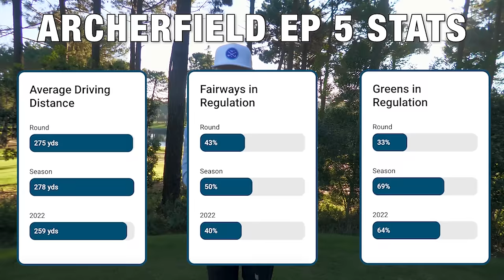Can I Break Par At DIFFICULT EUROPEAN TOUR Course! inthered S3 EP 5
This EUROPEAN TOUR Course BROKE Me! inthered S3 EP 5